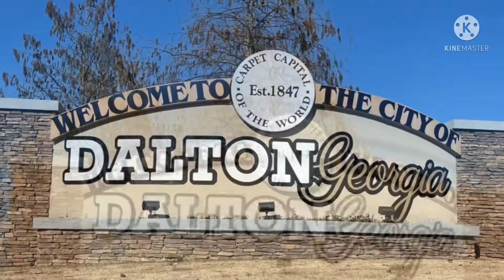Continuous Welded Rail Train in Dalton, Georgia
Norfolk Southern continuous welded rail train passes in front of the Dalton Freight Depot in Dalton, Georgia as a CSX track removal crew dismantles old CSX siding on the opposite side.

I want to thank all my viewers who took four minutes of your time to watch this video!

If you like this or any other of my videos, please click the Like button. It will greatly help with exposure when it is counted against YouTubes algorithm process. It also encourages me to make more of the videos you like to see. I have embeded my videos so you can share it with friends and family, all I ask is to be given credit for my work. Leave me a message if you want to collaborate with me as well and I will be happy to do that with you. Thanks everyone!

Credits:
Credits to all members of my media studio.

Copyright:
I own all the original creative, production video, intro graphics and photography copyright to this video. No part of this video or images may be reproduced, copied or duplicated without the creator’s expressed, written consent or without credits when embeded. Any attempt to do so is strictly prohibited. Alex Norfolk Southern Media is a non-monetize channel.